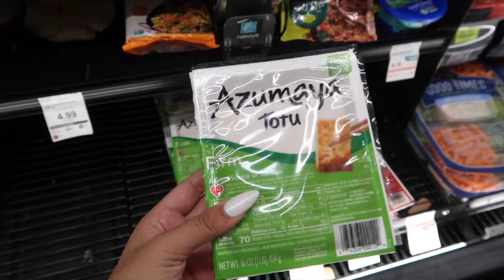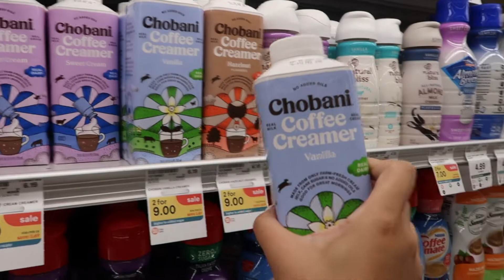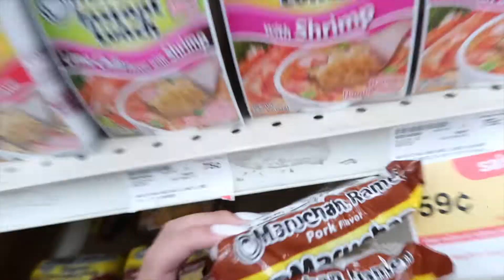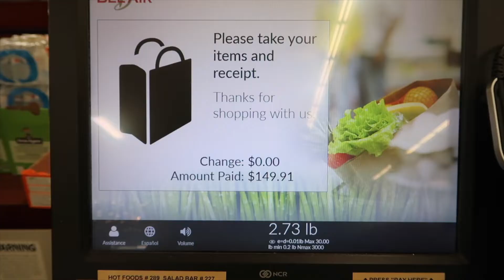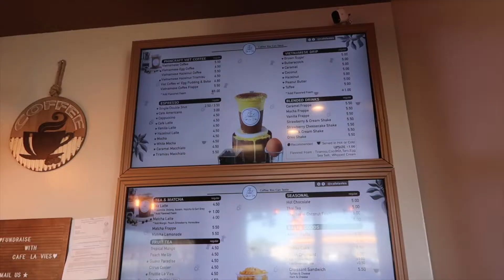Come spend the day with me Vlog#7 | Grocery shopping 🛒 , desserts 🍨 & drinks 🧋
Hi guys 🙋🏼‍♀️, I hope you had an amazing week!

If you're wondering, the dessert place is called ICE DREAM in Sacramento, CA.
The coconut milk with sago and ice cream is my absolute favorite. The egg puff with ice cream is also SO good! I think when it's fresh the egg puff is crispy and warm in combination with ice cream is just 😘🤌🏻.

My favorite amazon finds:

Trade insta: yeontans.momma